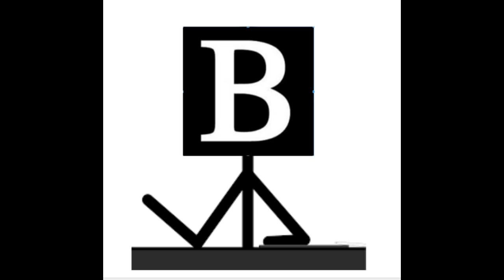Podcast #9: Secret Society Debate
This week on Bold Assumptions we decided to debate the different ways of running a secret organization. We chose to see how each one of us would run our own in a hypothetical situation. Support is always appreciated.